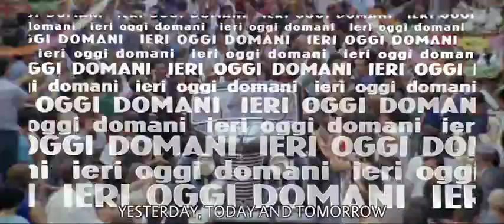Yesterday, Today and Tomorrow (1963) - Trailer - Vittorio De Sica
Trailer for Vittorio De Sica's "Yesterday, Today and Tomorrow" (1963), starring Sophia Loren and Marcello Mastroianni.